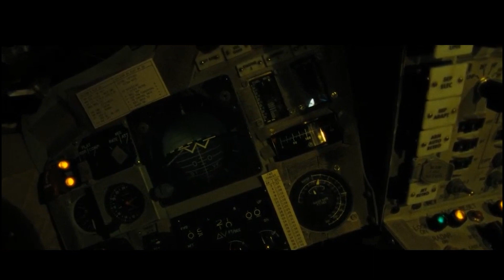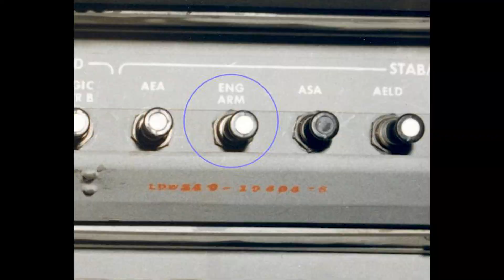"In event of Moon Disaster". How close Apollo 11 came to never returning home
And the reason Richard Nixon had a speech prepared in case the astronauts on Apollo 11 never came home.